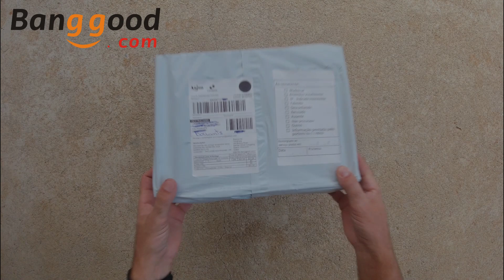Unboxing Drone JJRC X19 || Drone Top na Faixa de R$ 600,00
📍Deseja Comprar este Drone, Comprando pelo link abaixo você economiza e ajuda o canal Pavão Drones

🔸JJRC X19

Cupom: BG3ef58e

⚠️ Comprando pelo Link e cupom acima o modelo com uma bateria fica por volta de R$ 606,15 + 32,15 de frete: Valor Total de R$ 638,30 (mais baterias o valor fica mais alto)
consulte disponibilidade em estoque antes de comprar.

📍Outros Drones Top para Comprar:

🔸Hubsan Zino Mini Pro (Banggood)

💲Cupom: BGZINOMINIBR

🔸Hubsan Zino Mini Pro (Aliexpress)

💲Cupom: 810HOME11

🔸 Mini 2
💲Cupom: BGMINI2DJI

🔸 DJI AIR 2S ( Banggood)
💲Cupom:  BG716354

💲Cupom:  BG71963a ou BG6b4007

🔸SG906 Pro Max

💲Cupom: BGe14b62

💲Cupom: BGDJIMINISE ou BGDJISE

🔸 Zino Mini Se
💲Cupom: BGZINOSE

💲 Cupom: BGRCAIR2

🔸SG 907 Max
💲 Cupom: BGff4c5f

🔸SG906 Pro² (Gimbal 3 eixos)
💲Cupom: BGd14819

🔸Hubsan Zino Pro+ plus
💲Cupom: Bgzino1pl

💲Cupom: BGZINO2PL

🔸 Hubsan Zino H117S
💲Cupom: Super Promoção

💥 Deseja Homologar seu Drone?
Homologação de Drones e Rádio Controle e com: Guilherme Maia
obs: Fale que foi indicação do Canal Pavão Drones